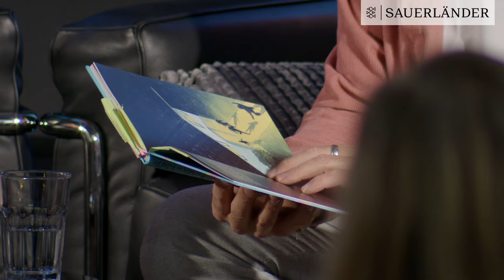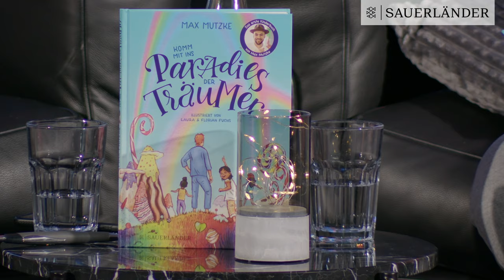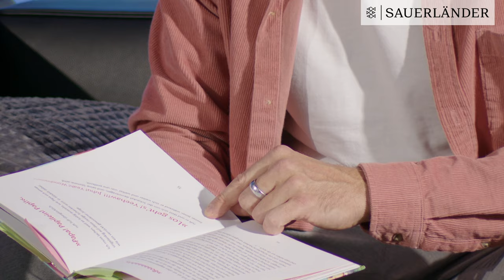Live-Lesung mit Max Mutzke im Fischer Kinder- und Jugendbuchverlag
Familienlesung mit Max Mutzke (ab 5 Jahren) Zum Bundesweiten Vorlesetag live im Fischer Kinder- und Jugendbuch Verlag am 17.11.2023 Livestream-Produktion: MEGAphon GmbH,